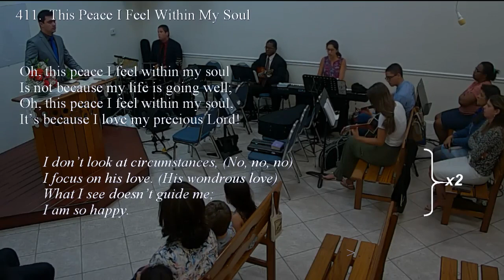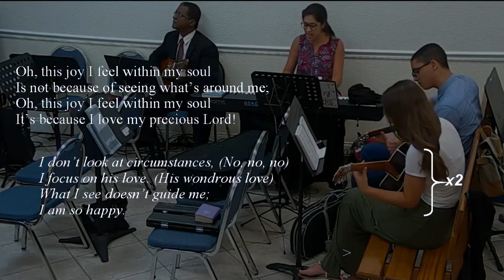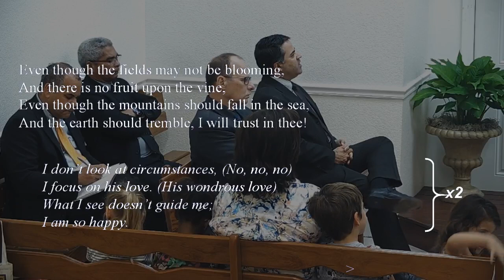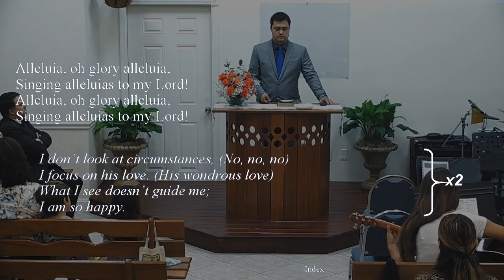411 - THIS PEACE I FEEL WITHIN MY SOUL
411 - THIS PEACE I FEEL WITHIN MY SOUL